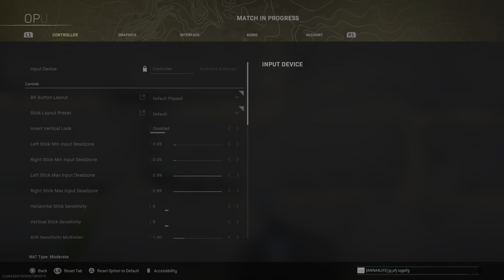Call of Duty: Modern Warfare_20220609225443